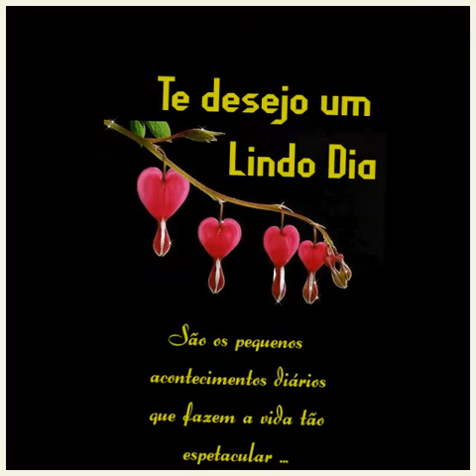Bom dia meus bebês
Sempre que pude para alguém.
Faz bem aos ouvidos de quem ouve
E a alma de quem fala,